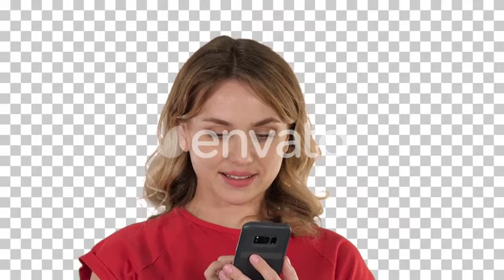Thinking pretty blonde sending a text on her phone, Alpha Channel | Stock Footage - Envato elements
Download Thinking pretty blonde sending a text on her phone, Alpha Channel

 adult,alpha,attractive,beautiful,caucasian,channel,female,girl,lifestyle,people,pretty,texting,thinking,woman,young